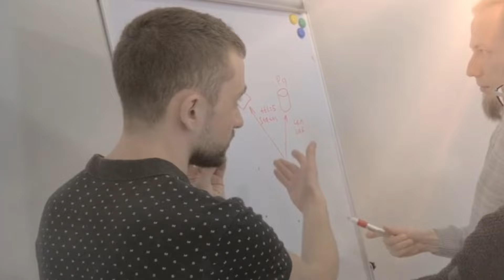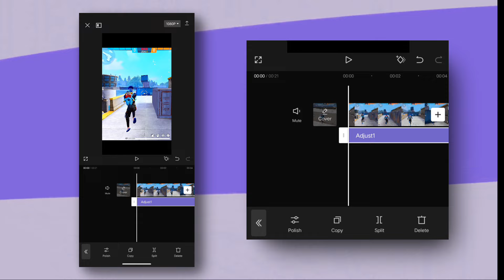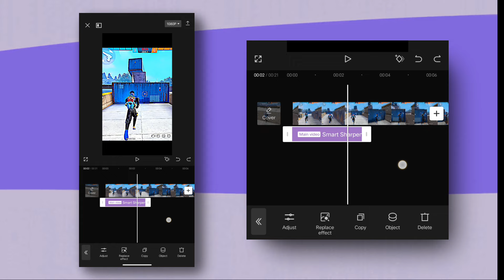how to increase free fire short video quality like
Title:- how to increase free fire short video quality like ‎

how to increase free fire short video quality like zoro ff
zoro ff editing secret revealed
zoro ff
zoro ff quality secret revealed
zoro ff quality tutorial in capcut
how to upload free fire 4k quality shorts video
how to upload videos in high quality on youtube
hakai tv short video editing tutorial
zoro ff editing tutorial
zoro ff viral editing tutorial
zoro free fire jaisa quality kaise karein
how to edit free fire shorts video like hakai ff
how to edit free fire video like tgr nrz
how to edit high quality short video like zoro ff
how to edit like zoro ffx in capcup
how to edit free fire montage video in capcut
how to edit charecter glow like zoro free fire
zoro ff jaisa short video kaise banaye
how to edit short video like tgr nrz
how to upload 4k videos on youtube
hakai tv video editing secret
free fire shorts edit like 1410 gaming
edit your gameplay like big youtubers